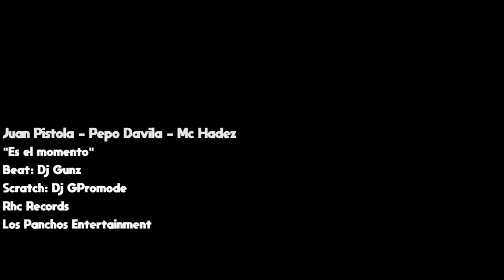ES EL MOMENTO ❌ JUAN PISTOLA + MC HADEZ + PEPO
Artistas: Juan Pistola + Mc Hadez + Pepo Davila
Canción: Es El Momento
Edición y montaje: LP Entertainment
Mezcla: RHC Records
Master: Enigma CRC
Beat: Dj Gunz / 820 Real Producciones
Scratch: Dj Gpro mode

EEUU - Ecuador